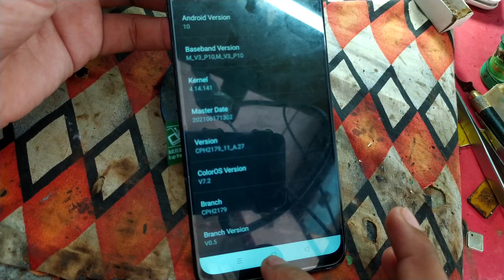oppo a15 dead phone repair full short solution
oppo a15 dead phone repair